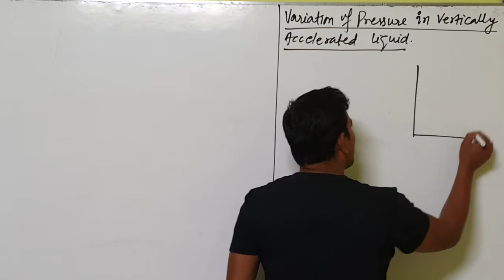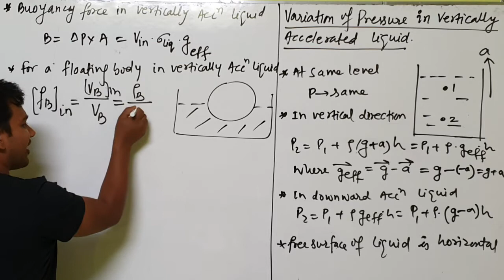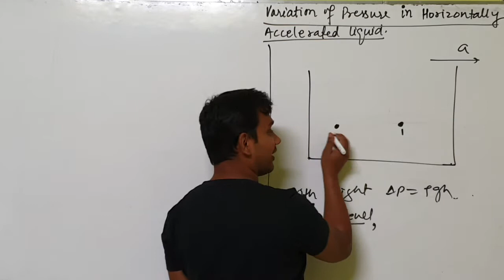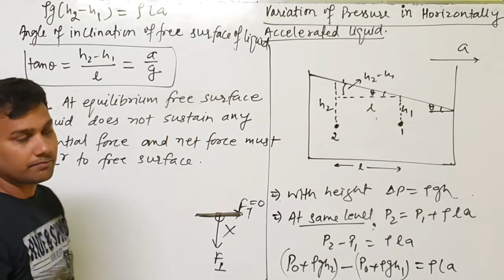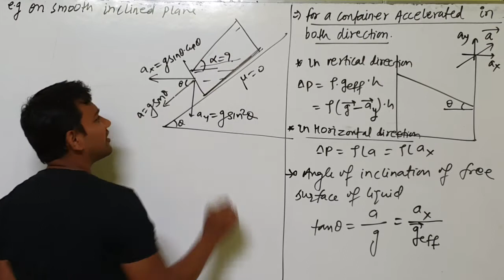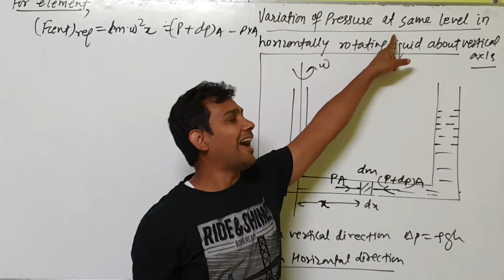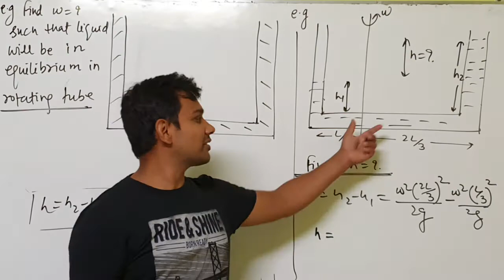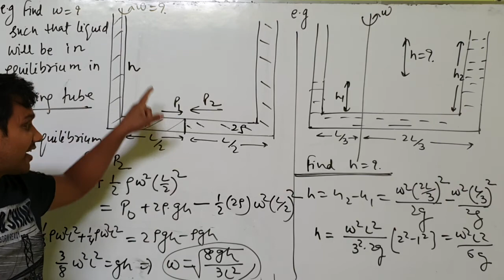II FLUID MECHANICS II LECTURE-05 II VARIATION OF PRESSURE IN ACCELERATED LIQUID II BY R.C RANJAN II